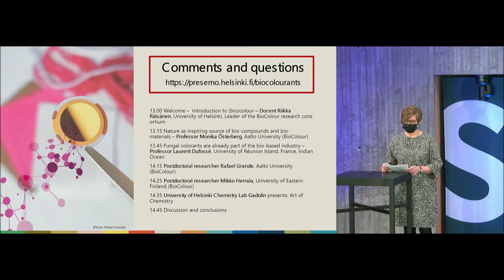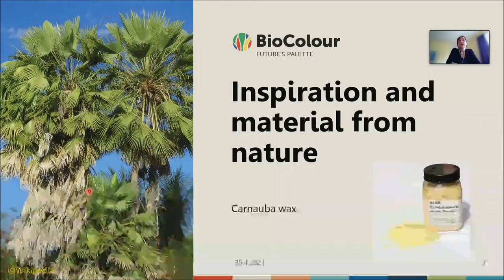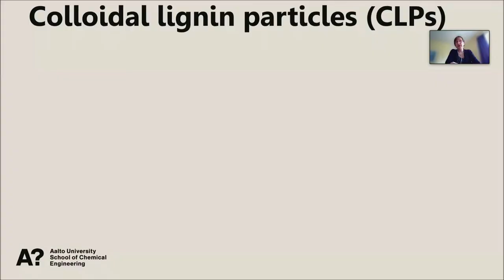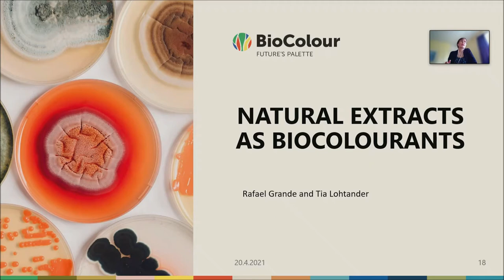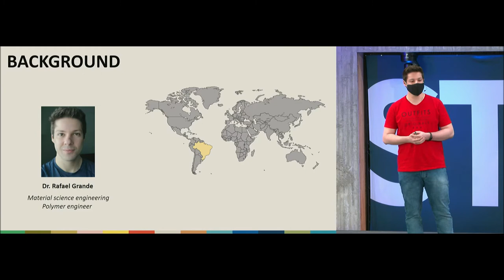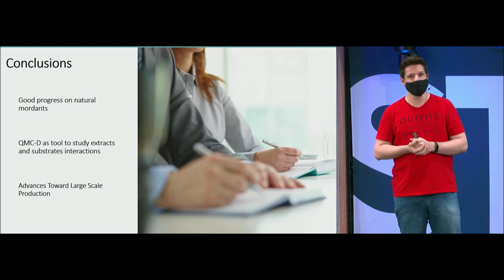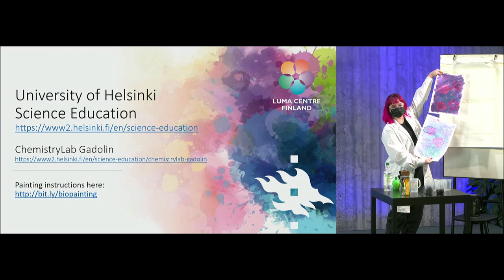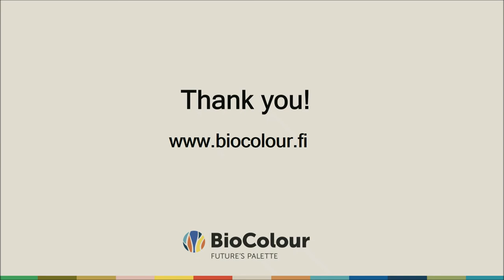Excited State on Stage – Colour and Biocolourants 20.4.2021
Excited State on Stage - tapahtuman tallenne. BioColour-hankkeen järjestämässä tapahtumassa pureuduttiin biovärien kemiaan sekä fysikaalisiin ominaisuuksiin. Tilaisuus oli suunnattu erityisesti luonnontieteiden opiskelijoille, mutta puheenvuorot tarjoavat näkökulmia kaikille bioväriaineista kiinnostuneille.

Excited State on Stage - event´s recording. BioColour project organized an online event about the chemical and physical aspects of biocolours. The event was targeted especially for students studying natural sciences in various contexts but presentations offer perspectives to everyone interested in biocolourants.

The Program
00:00 Welcome –  Introduction to (bio)colour – Docent Riikka Räisänen, University of Helsinki, Leader of the BioColour research consortium

09:38 Nature as inspiring source of bio-compounds and bio-materials – Professor Monika Österberg, Aalto University (BioColour)

46:12 Postdoctoral researcher Rafael Grande, Aalto University (BioColour)

58:20 Postdoctoral researcher Mikko Herrala, University of Eastern Finland (BioColour)

1:08:20 University of Helsinki Chemistry Lab Gadolin presents: Art of Chemistry